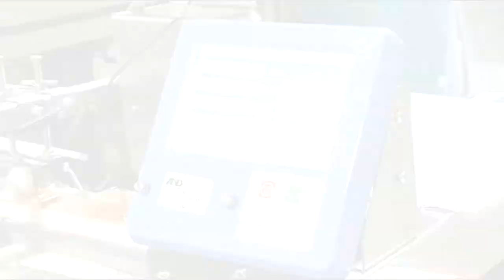A&D Inspection - Metal Detection Simplified - High Speed Tomato Metal Detection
A&D Metal Detectors on two side by side high speed tomato punnet clamshell production lines.  A&D EziCheck AD4971 Metal Detector is protecting this customer from the risks of metal contamination in their product.